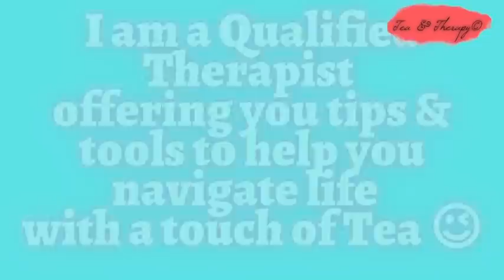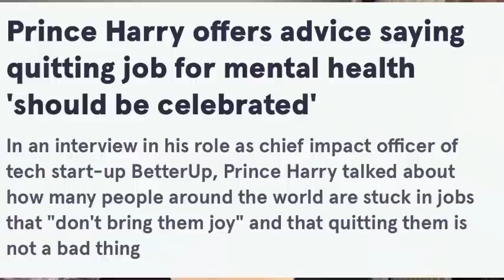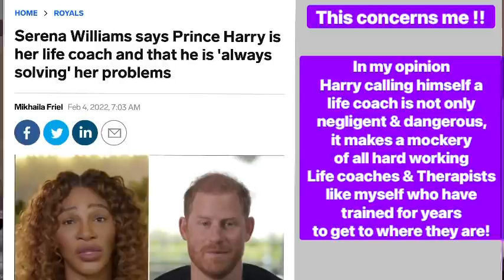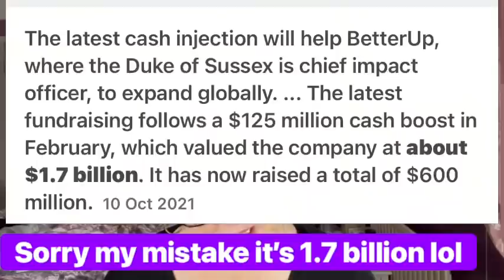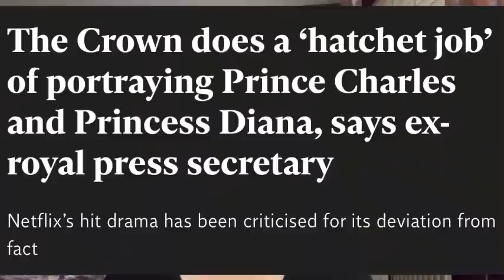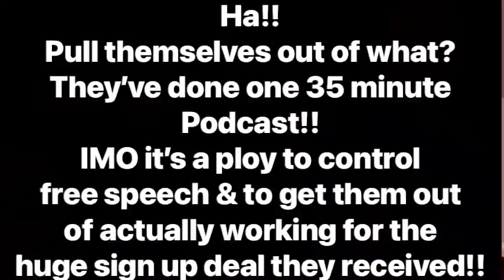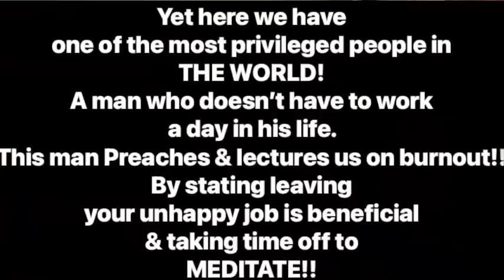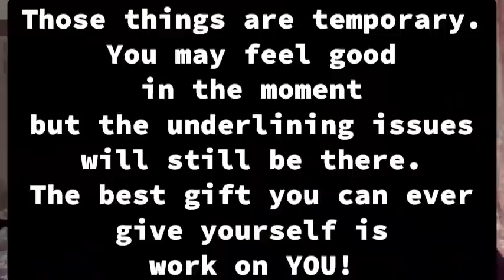Therapists view on Harry!! Is he Delusional or Dangerous?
Hey Bubble Family
In todays video I discuss Harry and the consistent joke he creating himself to be.

I talk about how his actions do not align with the mission statement behind Better Up!

I discuss what I believe companies can do to help their employees.

If you are or know anyone that is suffering with being burnt out or are struggling with mental health issues that are impacting their lives or work then please do not listen to this clown, reach out to a professional.

If you’d like to support what I am trying to do here on the channel which is offering free Therapy or mentoring to anyone who struggles financially, also keeping communication open for people who want advice & support over email for free, you can buy me a cup of tea ☕️

Your Bubble Sis
Emz 💜💜